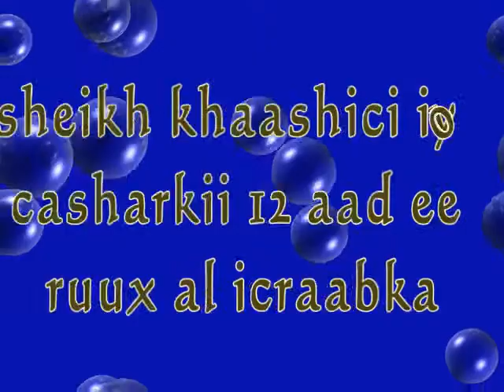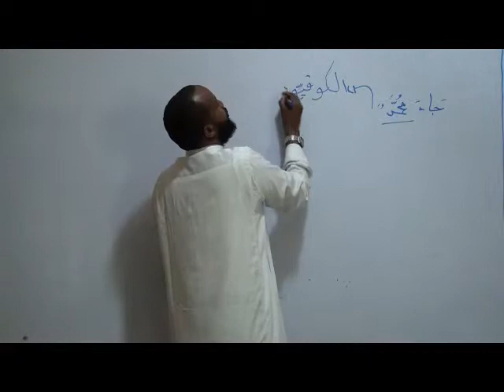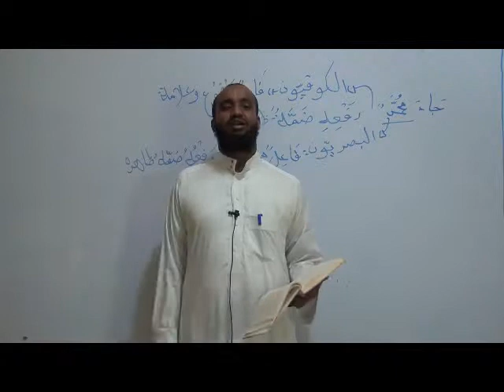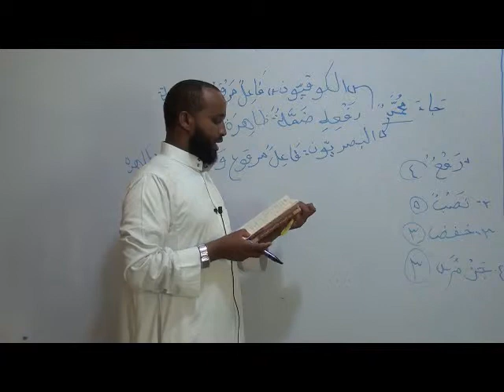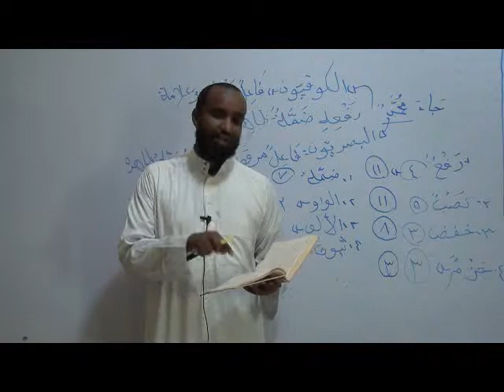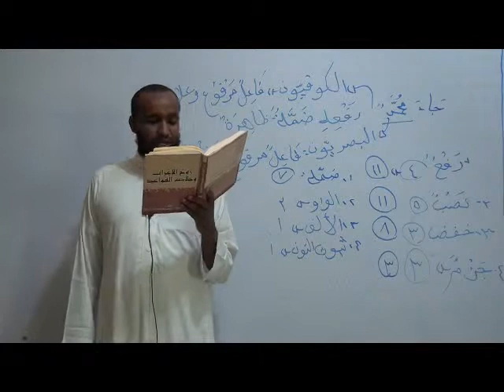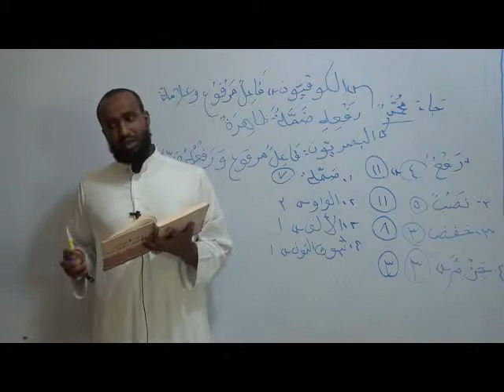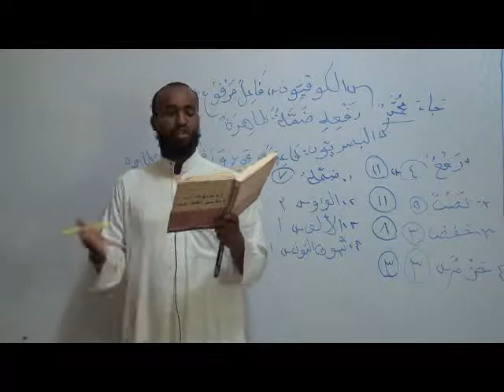casharkii 12aad ruuxul icraab ee sh.mohamed mahamuod caduur(sh.khaashici)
SHEEKH KHAASHICI IYO RUUXUL ICRAAB الشيخ محمّد محمود عطور خاشعي